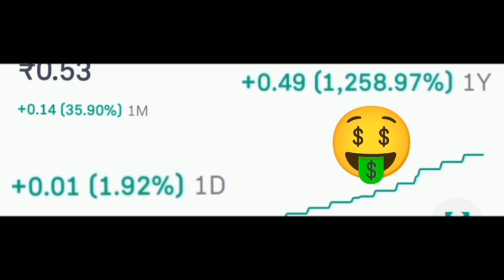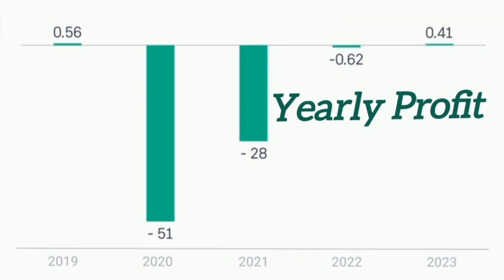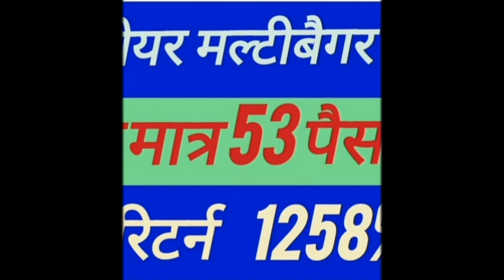best penny multibagger stocks | Avance Technology Latest news 🔥 53 पैसे के शेयर का मल्टीबैगर रिटर्न।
AvanceTechnology Latest news
best penny multibagger stocks |
मल्टीबैगर रिटर्न 🔥।
53पैसे का पेनी शेयर मल्टीबैगर रिटर्न।